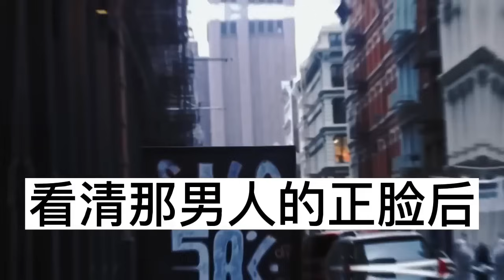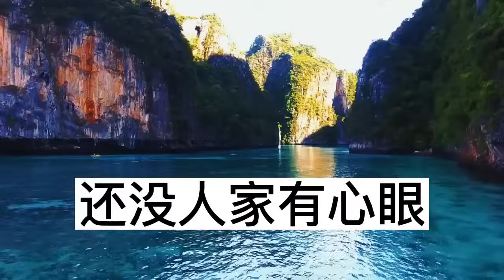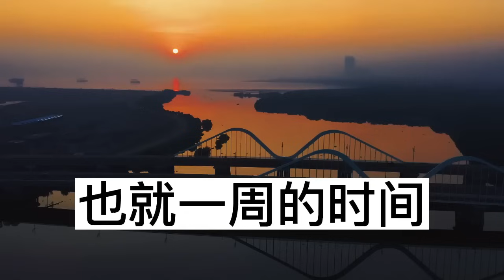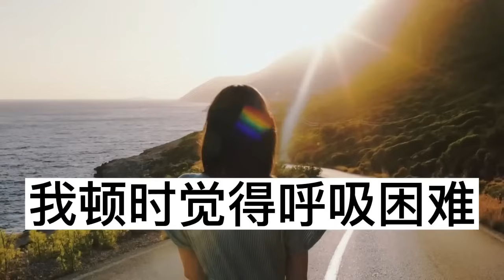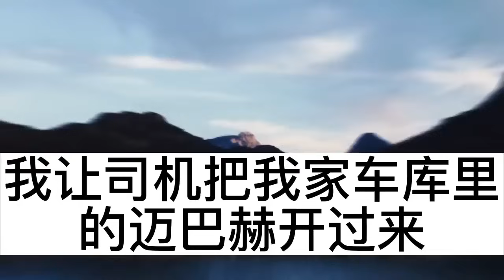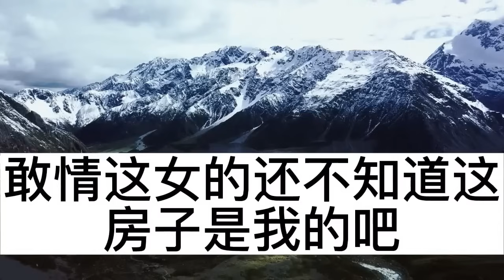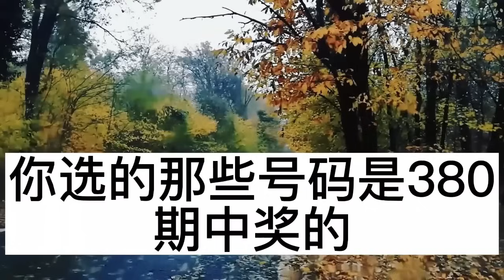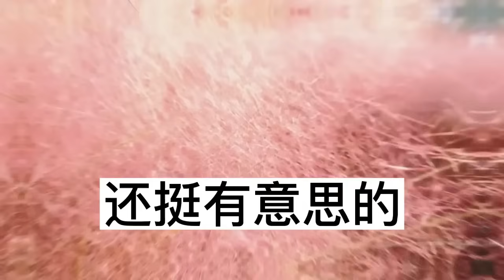意外撞见老公跟小三当街撕逼，我默默录下视频后转身离去，隔天设计挑翻他跟小三关系，小三直接下药将他整的卧床不起，告知真相后他直接气的闭上眼！